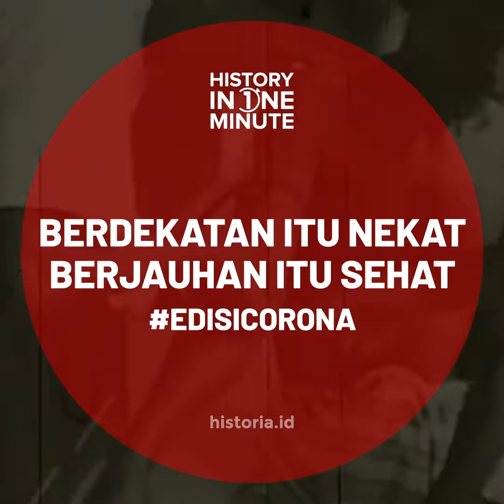Biang Kerok Wabah Mematikan | HISTORIA.ID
Sebelum diketahui penyebabnya, orang Eropa menyebut pes dengan Black Death. Penelitian yang dilakukan beberapa abad setelahnya membuktikan pes bukan disebabkan tikus.